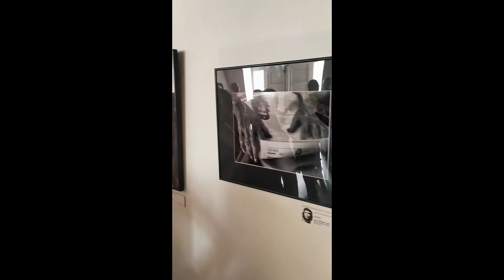Exposición "Presencia" del fotógrafo José Luis Martí Montero.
¨A nuestro querido Che Guevara, máximo impulsor del trabajo voluntario. Concedió absoluta relevancia al rol protagónico de la juventud en la edificación de la sociedad socialista. El quehacer en Cuba fue polifacético.
Presencia simboliza el ideal del hombre nuevo, donde vivirá en la memoria y en el corazón de muchos seres del mundo¨
👉 José J. Martí Montero